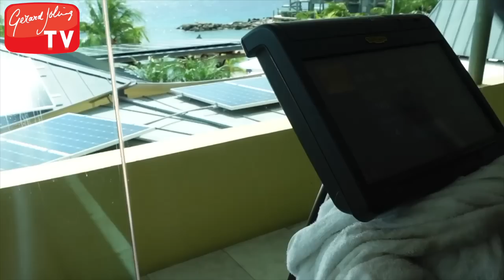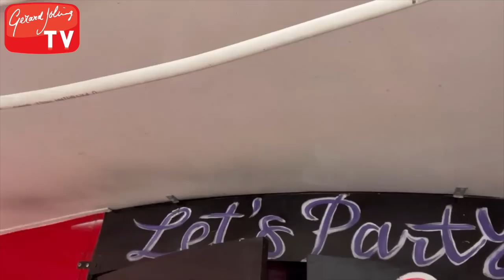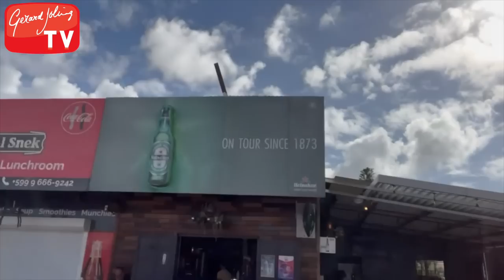VAKANTIE CURAÇAO 2022 (DEEL 1, 2, 3 & 4) - GERARD JOLING - VLOG #360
Ik ben weer veilig aangekomen in Nederland maar gelukkig hebben we de beelden nog van mijn heerlijke vakantie in Curaçao! In deze vlog zie je ze allemaal voorbij koment, geniet ervan.